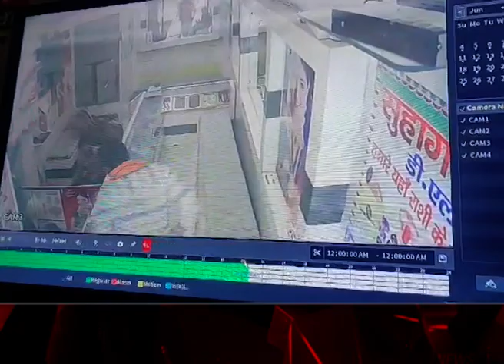Gaziabad News: ज्वेलर्स की दुकान से लुटे लाखों के जेवर | Jewellery Shop | Ornaments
साहिबाबाद के डीएलएफ में दिनदहाड़े शुक्रवार को ज्वेलरी की दुकान में घुसकर दो हथियारबंद बदमाशों ने करीब पांच लाख रुपये के गहने और 40 हजार रुपये लूट लिए। बदमाश दुकान में ग्राहक बनकर घुस गए थे। लूट की वारदाता को अंजाम देने के बाद बदमाश फरार हो गए।

Two armed miscreants looted jewelry worth about Rs 5 lakh and Rs 40,000 after entering a jewelery shop in Sahibabad's DLF on Friday in broad daylight. The miscreants entered the shop posing as customers. The miscreants fled after committing the robbery.